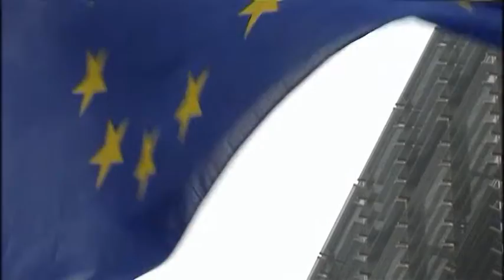Van Rompuy, Ramës: Statusi gjithmonë e më afër, plotësoni reformat